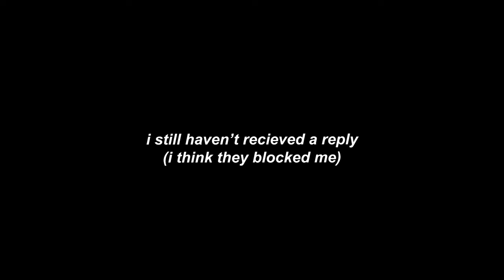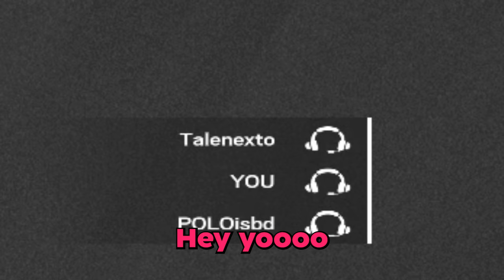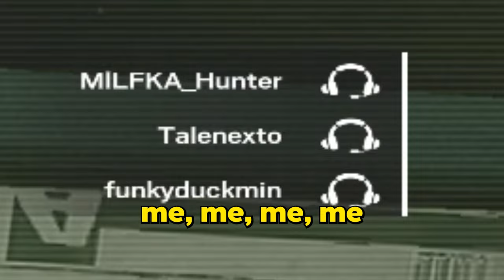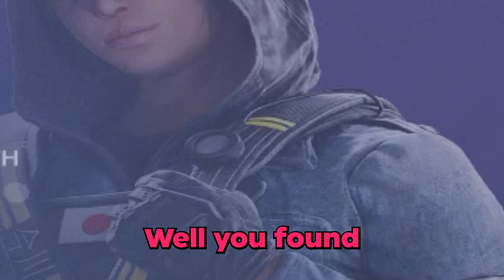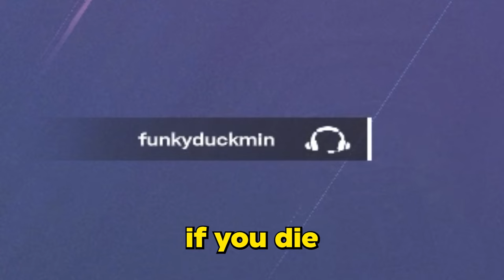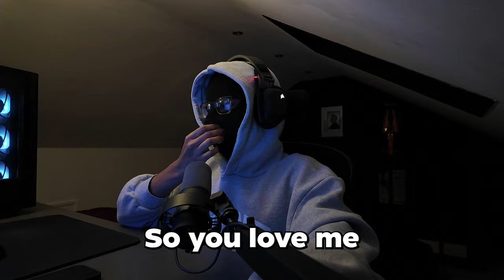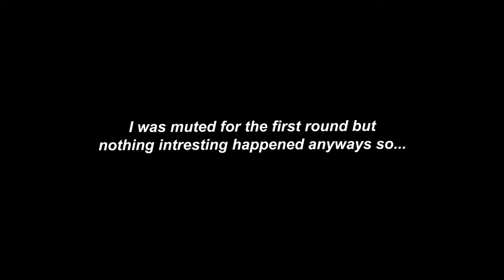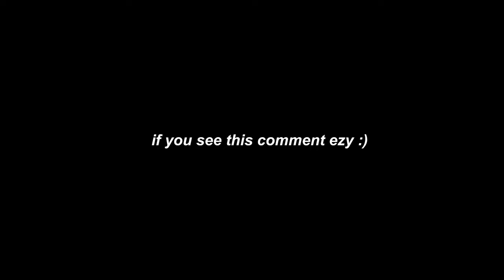I Became a Siege Dev and REMOVED them…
As always be sure to leave a like if you enjoyed, comment down below your favourite part of the video, share the video with your friends and subscribe for more content!

⚙️ Settings ⚙️
Aspect Ratio : 4:3
'FOV : 84
Mouse DPI : 800
Sensitivity :
multiplier : 0.002230
H : 82
V : 82
ADS
1.0x: 40
1.5x: 45
2.0x: 47
2.5x: 50
3.0x: 50
4.0x: 50
5.0x: 50
12.0x: 50

Graphics :
Texture Quality: Low
Texture Filtering: 4x
LOD Quality: High
Shading Quality: Low
Shadow Quality: Medium
Reflection Quality: Low
Ambient Occlusion: Off
Lens Effect: Off
Zoom-In Depth of Field: Off
Anti-Aliasing: Off